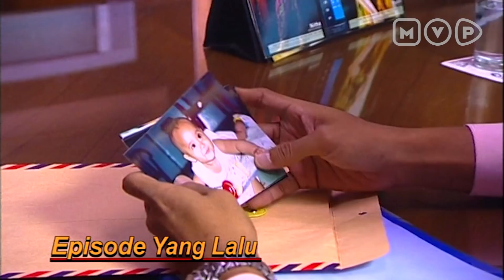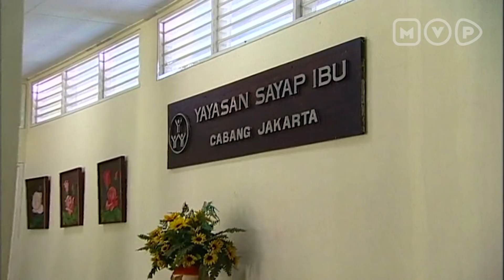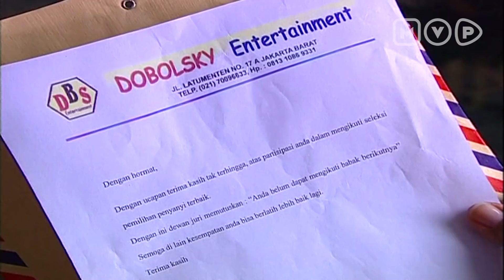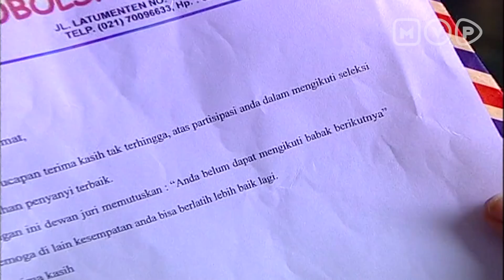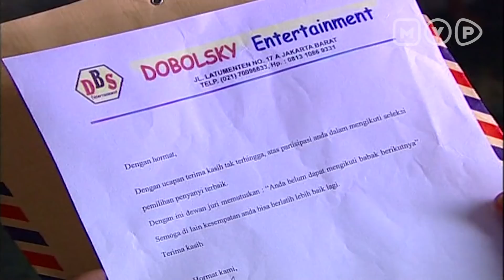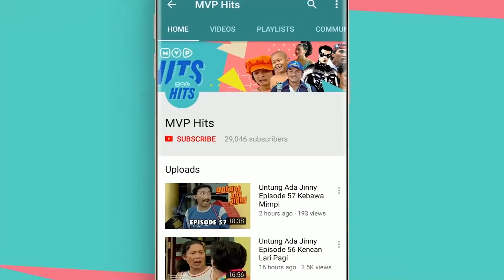Miranda Diam-Diam Kabur Membawa Anaknya | Gengsi Gede Gedean Episode 100